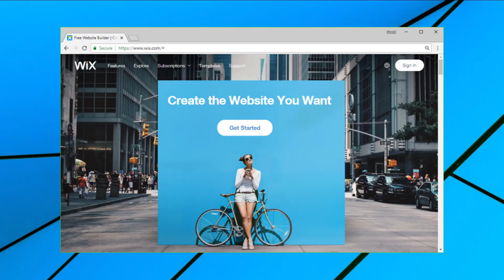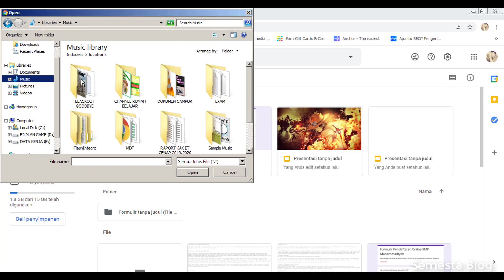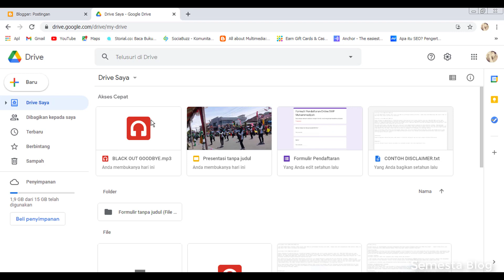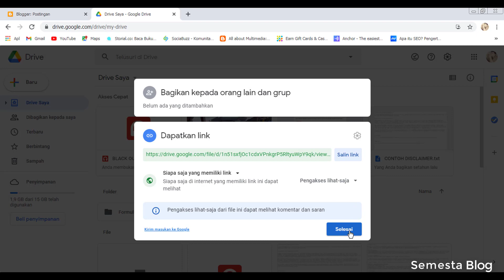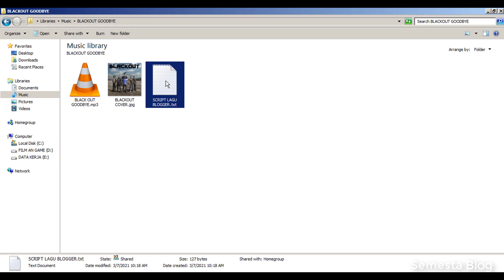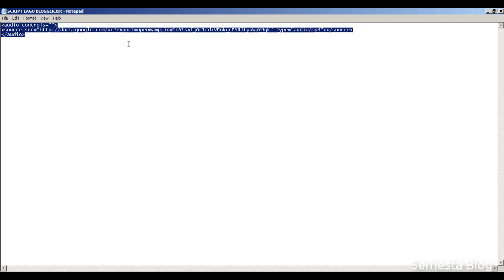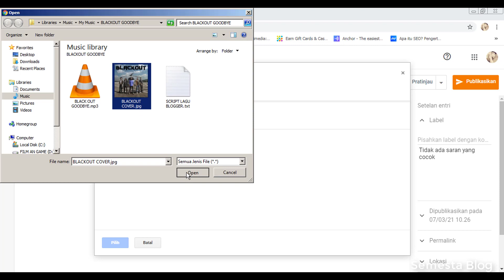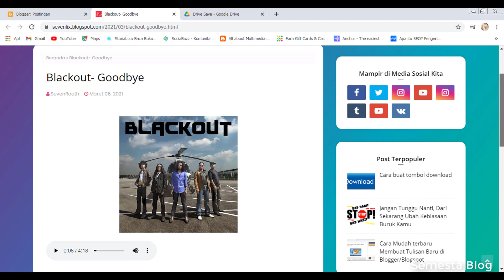Cara Menyisipkan Lagu di Postingan Blogger Dengan Mudah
Halo Teman-Teman, di video kali ini kita akan belajar menyisipkan atau memasukkan lagi di postingan blogger.
Dengan trik ini, kita bisa membuat blog streaming lagu ataupun blog PODCAST yang lagi tren akhir-akhir ini. Jika berminat membuat blog PODCAST teman-teman bisa gunakan cara ini

Punya kemampuan Desain Kaos ? Tunjukkan kreativitas kamu Klik Link dibawah

Tertarik membuat Blog ? Klik link dibawah ini